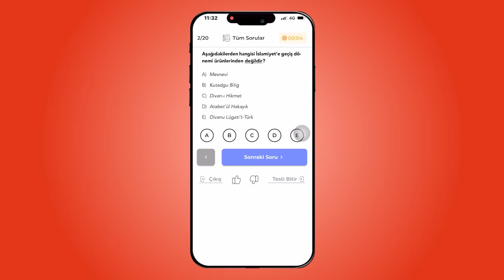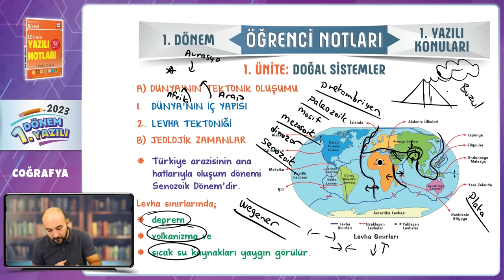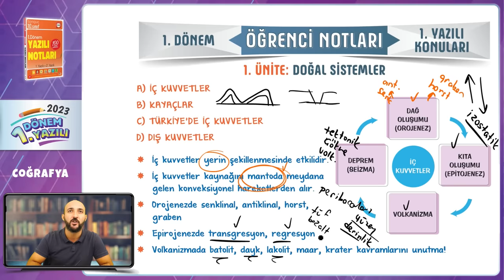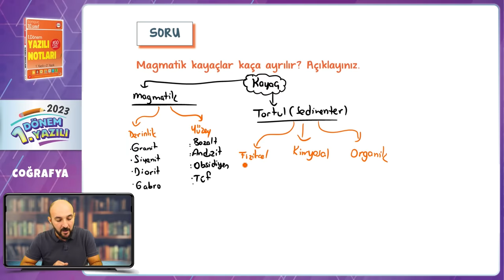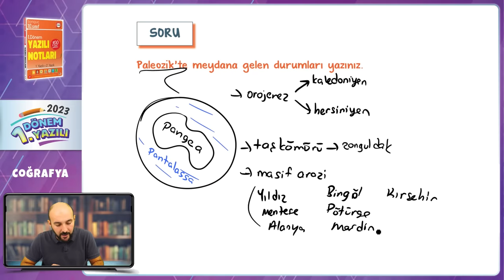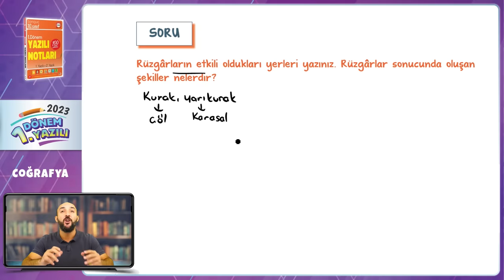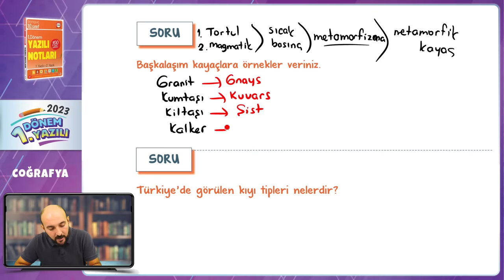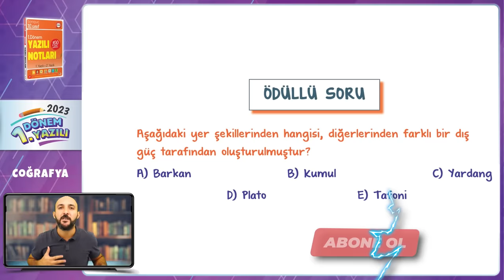10.Sınıf Coğrafya 1.Dönem 1.Yazılıya Hazırlık 📑 #2024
Yazılıkampı boyunca 10.Sınıf derslerinde bilmen gerekenlerin olduğu mükemmel yazılı provası ile karşınızdayız! Coğrafya sınavına girmeden önce mutlaka yazılıya hazırlık videosunu izle! Sınavında başarılar! 🚀

Giriş ve Doğal Sistemler Özet: 00:00
Yazılı Provası: 21:23